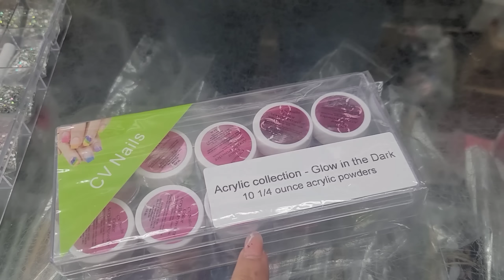Transformación de Uñas de Cuadrada a Almendra en un Retoque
👉 Yo compro mi material en cv nails llama para más información al o ve en persona al 424 s. los ángeles st #18 Los Angeles California 90013..

Ya también están en amazon!!!

Para Adquirir las Alicates

Video de manicura

Carolina Aguirre Nails